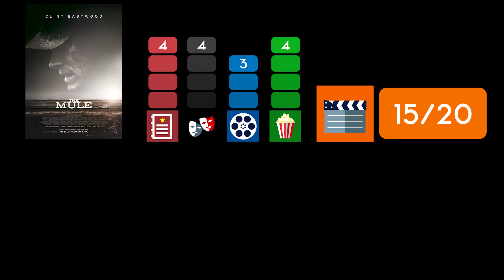THE MULE / Kritik - Review | MYD FILM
Hier meine Kritik zu THE MULE.
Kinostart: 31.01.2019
Länge: 116 min.
FSK 12